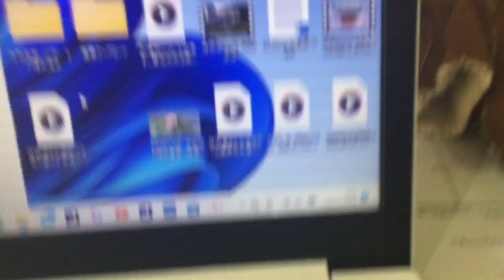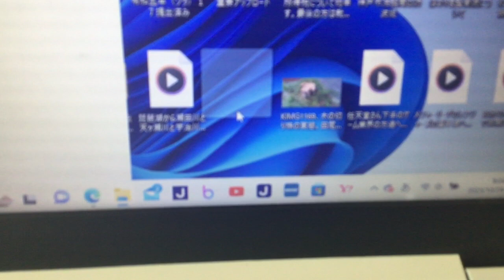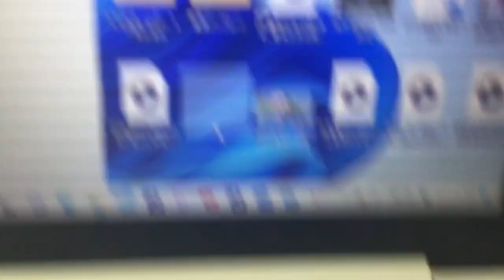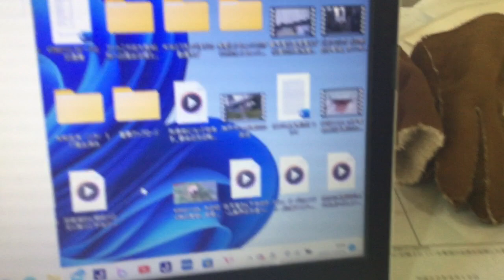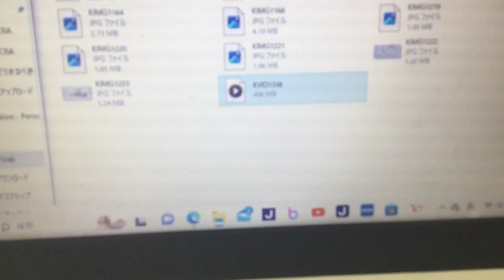サイバー攻撃。２０２３年１０月２４日。コンピューターの仕組み。